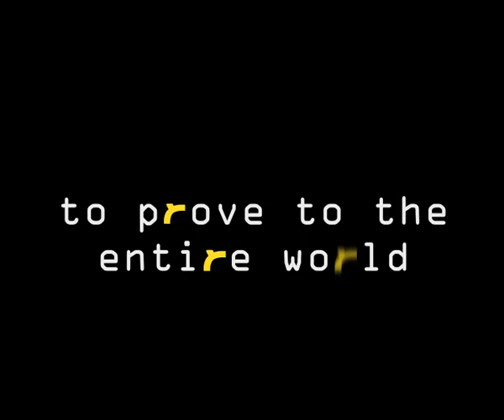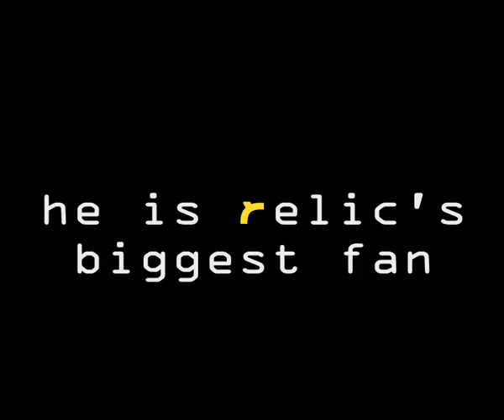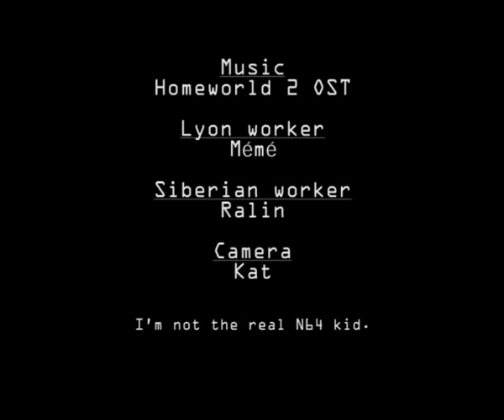Relic's Biggest Fan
This was the very amateur fan video that I made in 2007 that got me a job interview at the game studio of my dream: Relic entertainment.